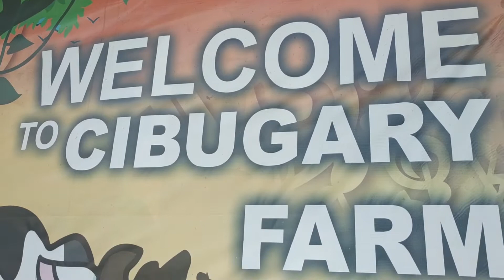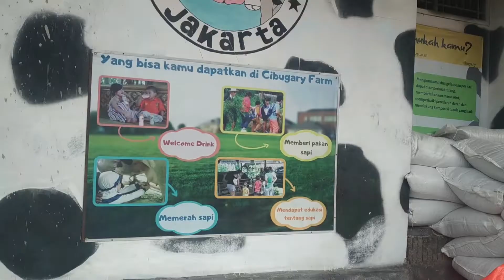BERKUNJUNG KE CIBUGARY FARM PETERNAKAN SAPI || SAPINYA BESAR BESAR GAES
Assalamualaikum gaes
Divideo kali ini Ayman lagi berkunjung ke Cibugary Farm Peternakan Sapi. Mau tau keseruan Ayman??
 Yuk ditonton videonya sampai selesai

Support channel Ayman ya..